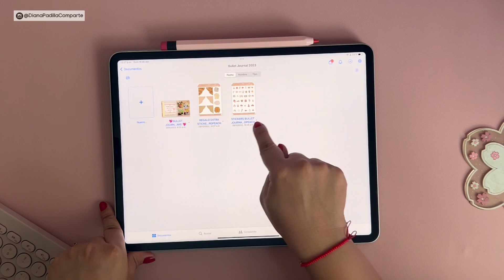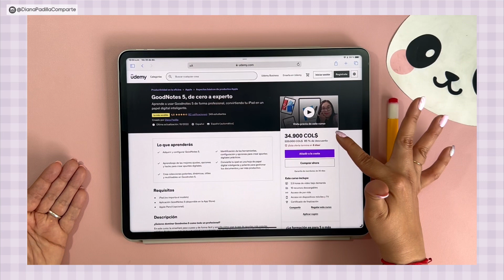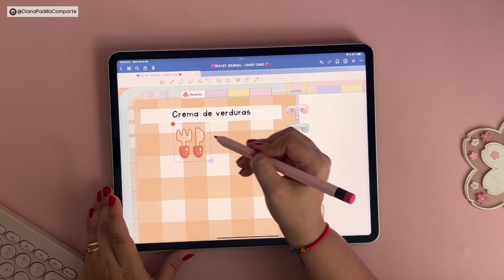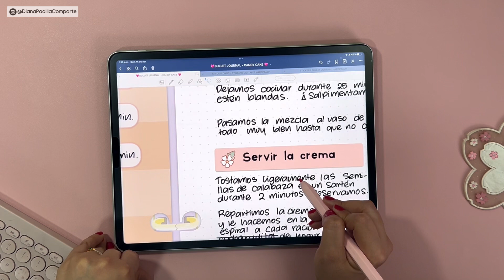✏️🥦 COLECCIÓN de RECETAS en BULLET JOURNAL 😍💖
👩🏻‍🏫🍎 Aprende conmigo GoodNotes 5, desde cero a experto. Aprende TODO lo que necesitas saber para usar GOODNOTES 5 como experto, con este curso SUPER COMPLETO que he creado para ti

🎀PRODUCTOS PARA IPAD:
✔️Teclado Logitech rosa
✔️Mouse Logitech rosa
✔️Funda de mi ipad

⭐VISITA MI PÁGINA EN AMAZON y conoce mis PRODUCTOS RECOMENDADOS